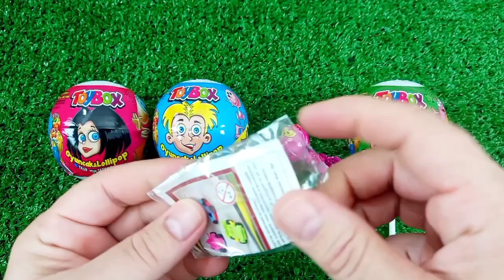ASMR RAINBOW 막대사탕과 과자! 맛있는 무지개 막대사탕ASMR Mukbang 두찜 신메뉴 스팸부대찜닭 먹방 떡볶이 튀김 치즈볼 | HIU